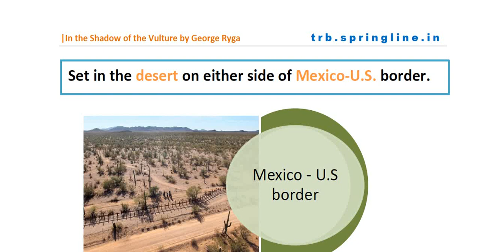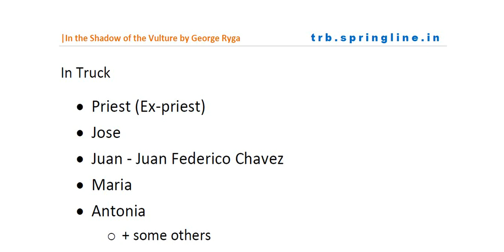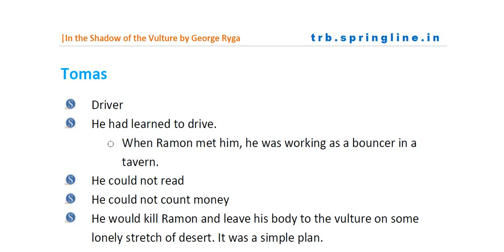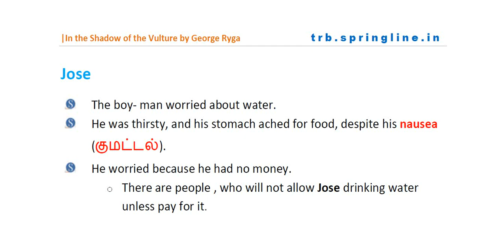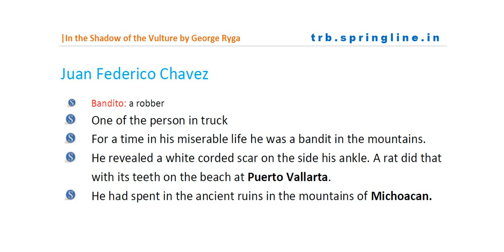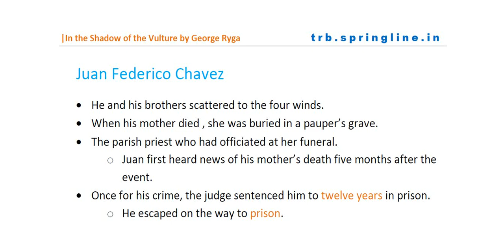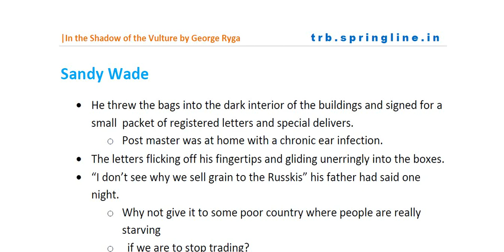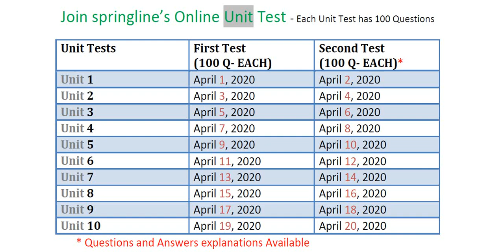In the Shadow of the Vulture | by George Ryga | Novel Overview | Springlit